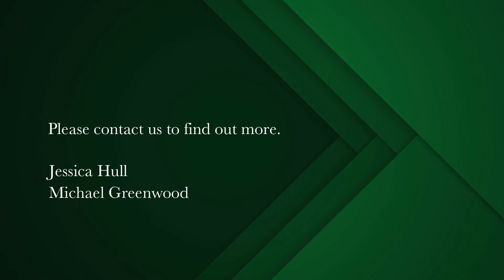4 bedroom house for sale in Meadowridge | Pam Golding Properties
Family Home in Meadowridge
Single-storey family home with a self-contained flatlet, perfect for the in-laws!

Neat home situated close to all amenities in the family friendly neighbourhood of Meadowridge.

The entrance halls leads to the lounge with French doors which open to the patio and garden. The bedroom wing consists of 4 bedrooms and a family bathroom with bath and shower. Separate toilet. The main bedroom with ample built-in cupboards, has a bath en-suite and doors opening to the outside.

Bonus of a 1 bedroom flatlet with en-suite bathroom, private garden and own parking.

Additional features include: alarm and automated tandem garage with direct access to the kitchen.